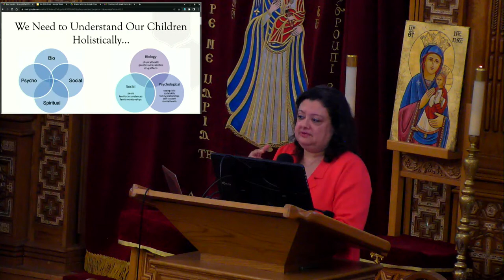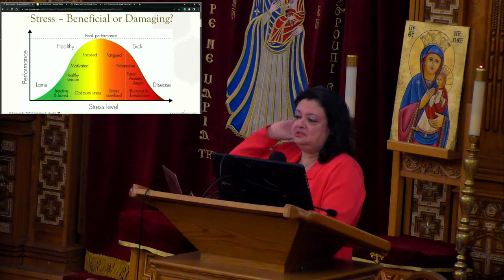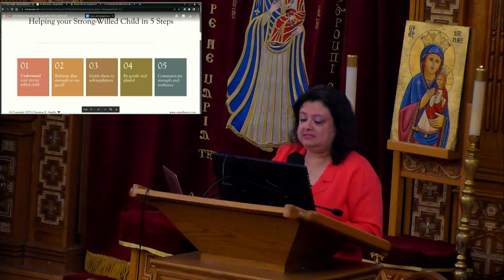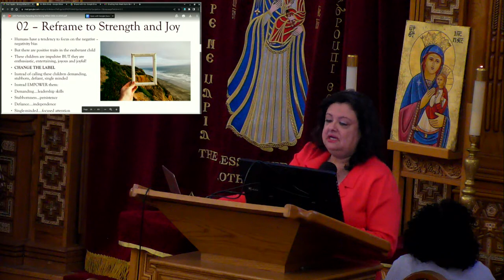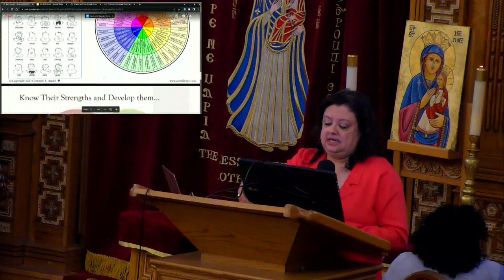Positive Parenting and The Strong Willed Child - Dr. Christine Agaibi - Parenting Meeting